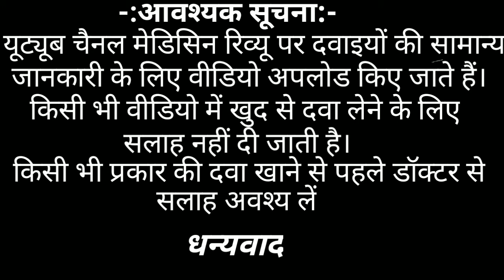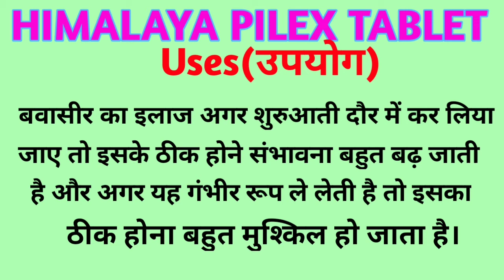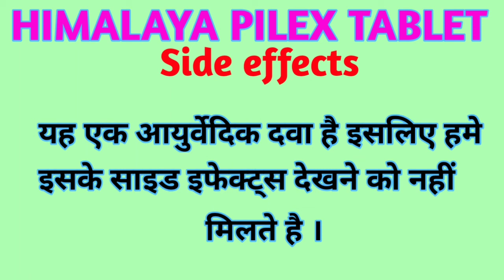Himalaya Pilex tablet । Pilex tablet uses,dose,side effects in hindi। ववासीर को ठीक करने की दवा।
pilex tablet review in Hindi ।

इस टैबलेट का मुख्यता उपयोग बवासीर को ठीक करने के लिए किया जाता है ।

और इस टैबलेट से जुड़ी सभी प्रकार की जानकारी मैंने आपको वीडियो में दे दी है ।

इसलिए वीडियो को पूरा जरूर देखे ।